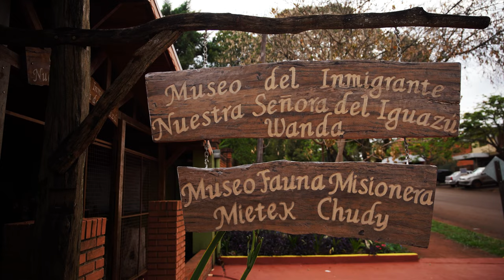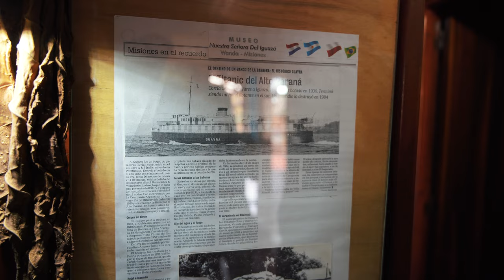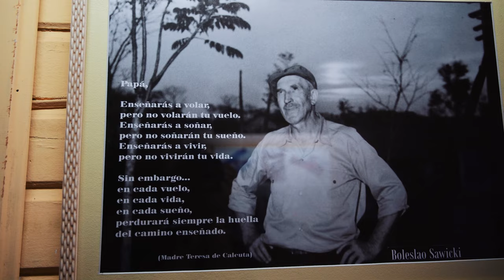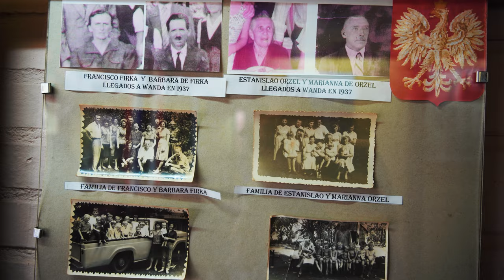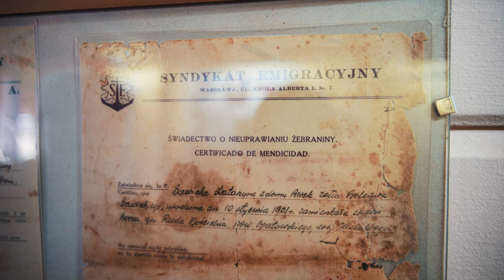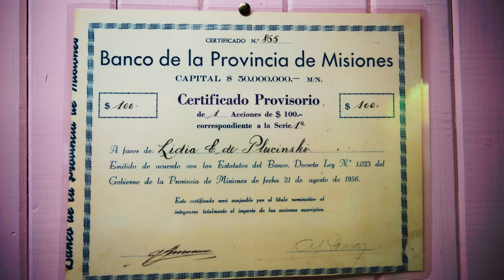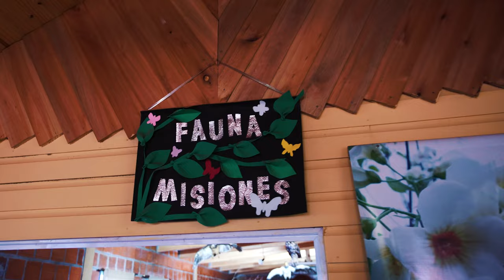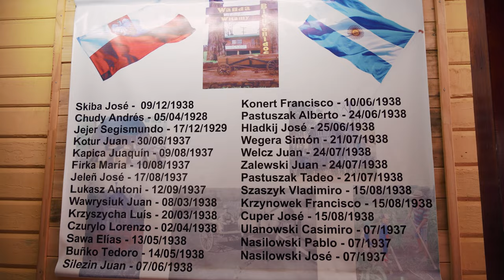#9 Polacy w Argentynie | Historia polskich imigrantów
Dzisiaj mamy dla Was wyjątkowy film. Będzie to historia Polaków, którzy w poszukiwaniu lepszego życia wyemigrowali do Argentyny w latach 30 XX i stworzyli tam polskie miasto, które nazwali Wanda. O tym jak wyglądało ich życie i z czym musieli się zmagać, opowie Pan Kazimierz Sawicki, opiekun muzeum imigrantów i członek jednej z rodzin, które przyczyniły się do powstania Wandy. Zapraszamy do oglądania:)

PS.Filmy z pierwszej, półrocznej podróży znajdziecie w playlistach:)

lub
Postaw nam WIRTUALNĄ KAWĘ jeśli chcesz wesprzeć naszą twórczość:

RABAT: 10%
KOD: miniwersja10

RABAT: 10%
KOD: miniwersja